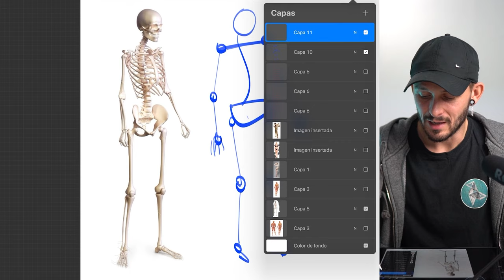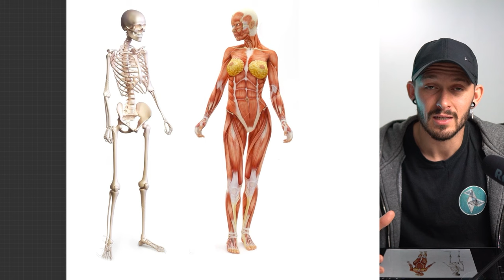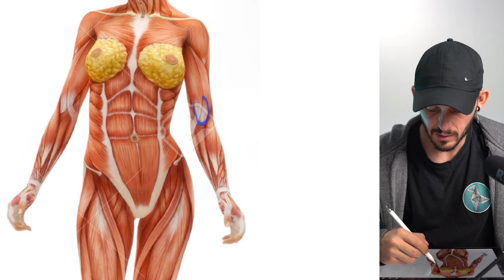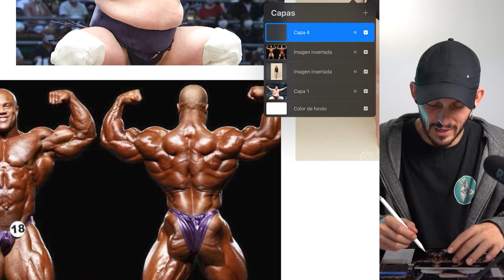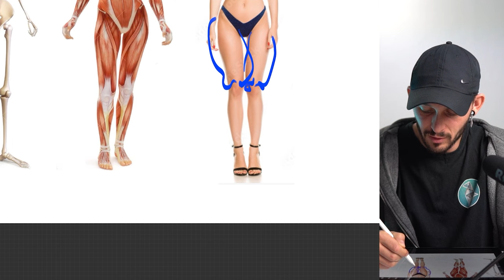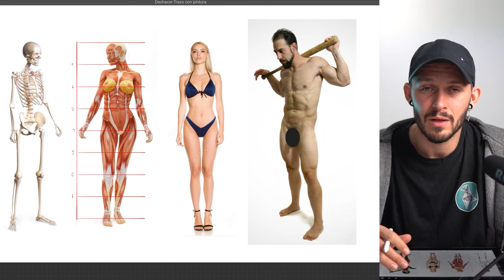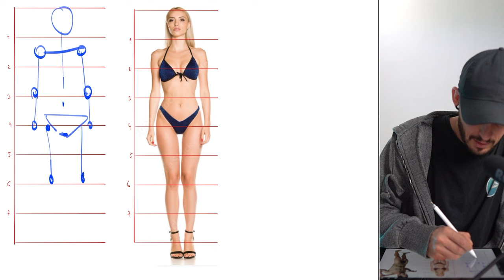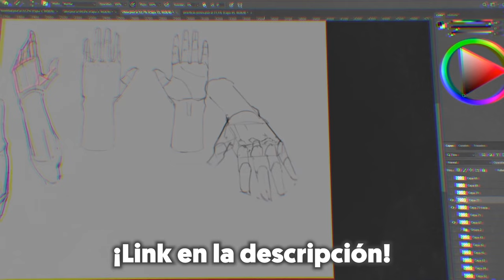Introducción a la ANATOMÍA para dibujantes 💪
Índice:
00:00 ¿De qué va esto?
04:05 Los huesos
05:56 Los músculos
08:04 Los tendones
09:26 La piel
14:34 Las proporciones
19:16 Lo más importante